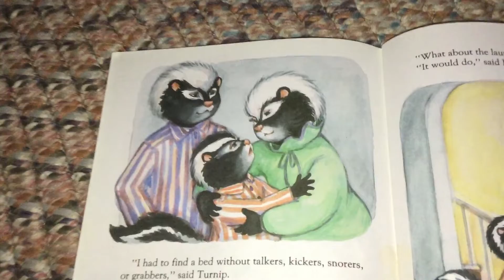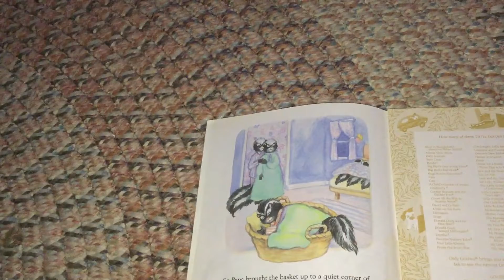Time for Bed (part 10)